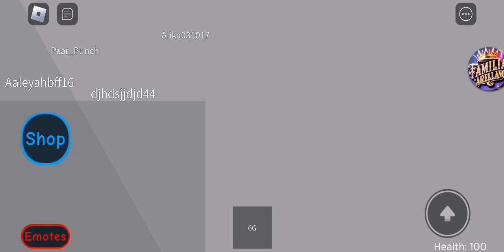role-playing in vacation story